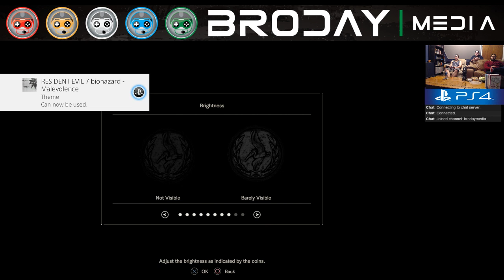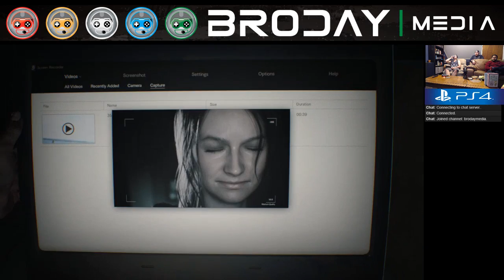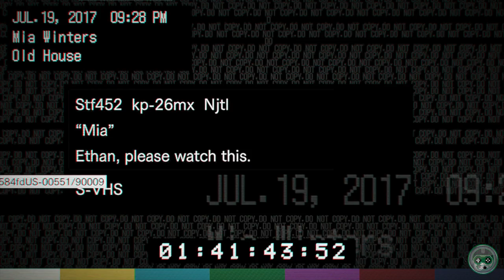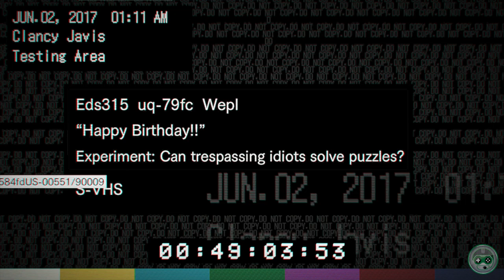Let's Play Resident Evil 7: Biohazard Part 1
Watch as we play through newest edition to the Resident Evil franchise, Resident Evil 7: Biohazard.
Developer(s)         Capcom
Publisher(s)         Capcom
Director(s)         Koshi Nakanishi
Producer(s)         Masachika Kawata
Programmer(s) Yosuke Noro
                                Tomofumi Ishida
Artist(s)                 Tomonori Takano
                                Toshihiko Tsuda
                                Hiroyuki Chi
Writer(s)         Richard Pearsey
Composer(s) Akiyuki Morimoto